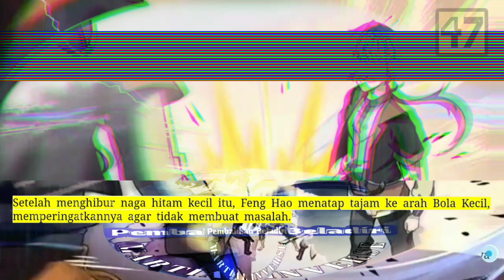Pembalikan Beladiri season 47